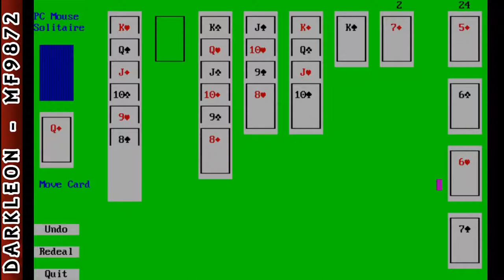Klondike Solitaire © 1984 Mouse Systems Corporation - PC DOS - Gameplay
DESCRIPTION
Klondike Solitaire (1984) is a Miscellaneous game, developed and published by Mouse Systems Corporation, which was released in 1984.